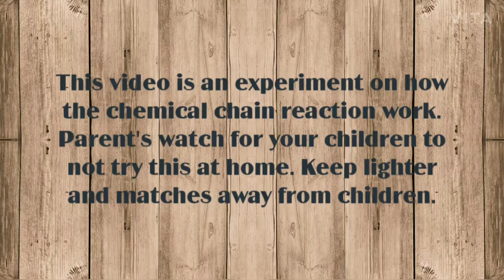Chemical Chain Reaction Vlog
Don't try this, if you are close to car, motorcycle or any gas smells. This kind of experiment is dangerous, due to chemical chain reaction of fire. It could damage your property. First time to do this science experiment. Although  I have seen or watch this before. Lesson, don't throw your lighted match anywhere if its not completely fire shut down, or if smoke is not gone. Keep this stuff away from children.